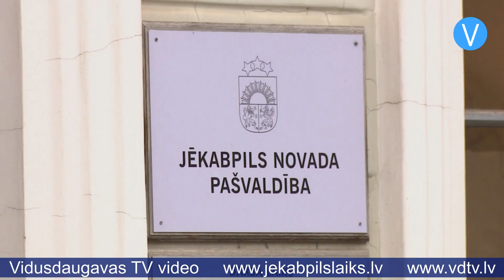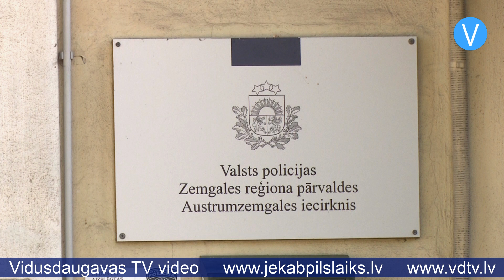Skolām turpina sūtīt anonīmus draudus, bet fiziska apdraudējuma nav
Naktī uz pirmdienu, 16.oktobri, vairāki simti skolu, bērnudārzu un mācību centru visā Latvijā e-pastos saņēma anonīmas vēstules krievu valodā ar spridzināšanas draudiem. Draudu vēstules saņēmušas arī vairākas Jēkabpils novada iestādes, piemēram, Jēkabpils Valsts ģimnāzija, Jēkabpils 2.vidusskola, Jēkabpils 3.vidusskola, Salas vidusskola un citas. Visās mācību iestādēs, ņemot vērā Valsts policijas rekomendācijas, tiek turpināts darbs.

Valsts policijā informē, ka vēstules ir līdzīga rakstura un ar līdzīgu mērķi tām, kuras noziedznieki sūtīja pagājušajā nedēļā. Policija ir veikusi draudu riska līmeņa novērtējumu un secinājusi, ka fiziska apdraudējuma mācību iestādēm nav, tādēļ evakuācija nav nepieciešama. Identiska rakstura draudu e-pasti šodien izplatīti arī citām iestādēm, piemēram, pašvaldībām un tiesām. Policija ir informējusi visas iestādes par tālāko rīcību un aicina iedzīvotājus saglabāt mieru un sekot policijas norādēm.

Šādus e-pasta sūtījumus saņem ne tikai Latvijas iestādes, bet arī iestādes Igaunijā, Lietuvā un Polijā. Iekšlietu ministrs Rihards Kozlovskis uzsver, ka Baltijas valstu un Polijas tiesībsargājošo iestāžu darbinieki strādā ciešā sadarbībā, lai atklātu šos noziegumus, tomēr sākotnējā informācija liecina, ka sūtītāji nebūs viegli izsekojami. Draudu vēstuļu sūtītāju mērķis ir destabilizēt situāciju un izraisīt sabiedrībā jaunu satraukuma vilni, taču iedzīvotājiem nevajadzētu uz tiem uzķerties un krist panikā.

Atgādinām, ka pagājušajā otrdienā un trešdienā draudu vēstules saņēma vairāki simti Latvijas izglītības iestāžu, tostarp arī vairākas skolas un bērnudārzi Jēkabpils novadā.